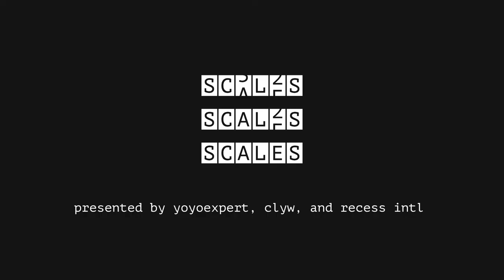JOYC 2017 Recap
Scales members Keiran Cooper and Mark Mangarin recap the 2017 Japan Open Yo-Yo Championships (japanyoyo.com)

Featuring:
Yamato Murata: 5:44
Hirotaka Akiba: 7:10
Takeshi Matsuura: 7:54
Toru Miyazaki: 9:09
Shinji Saito: 10:01
Hajime Miura: 11:30
Mizuki Takimoto: 12:21
Yuki Uchida: 12:54
Takumi Hakamata: 13:58
Hajime Miura: 14:54

clyw.ca